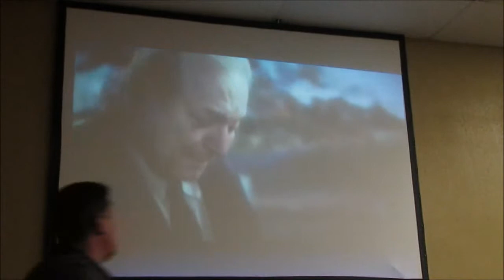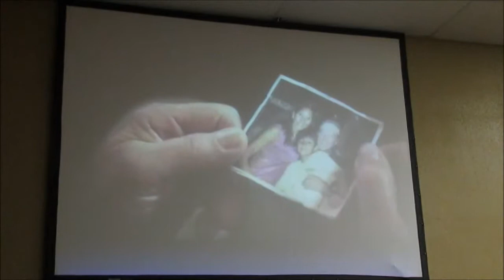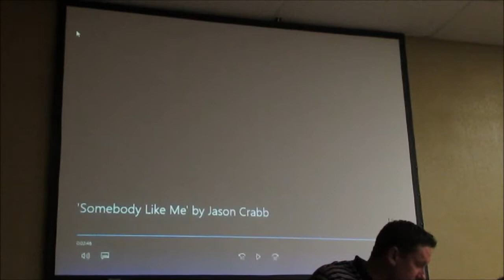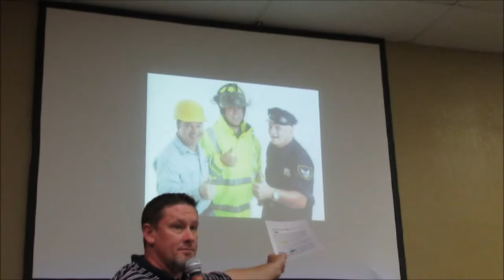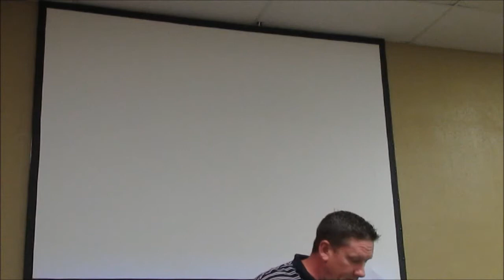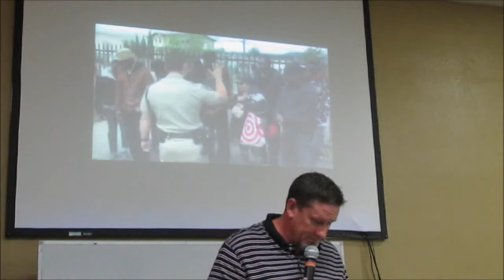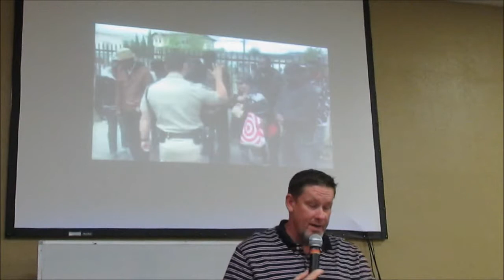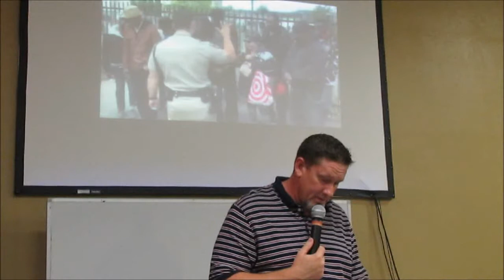Oct 25, 2017